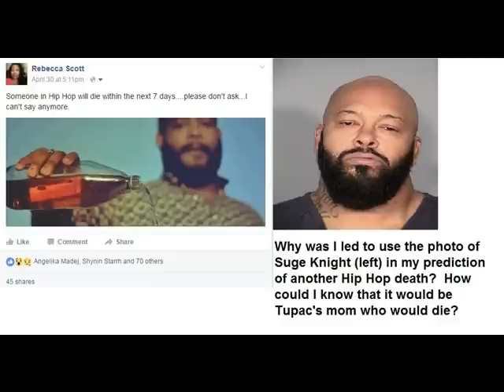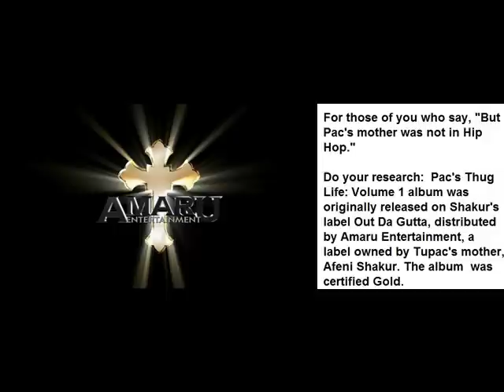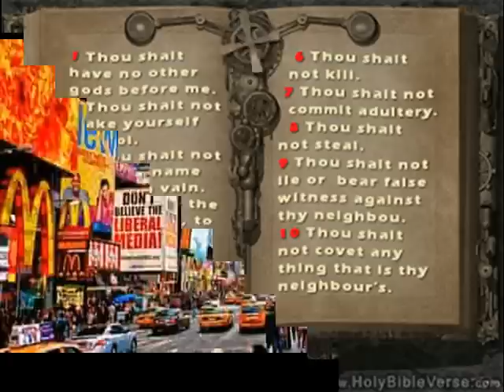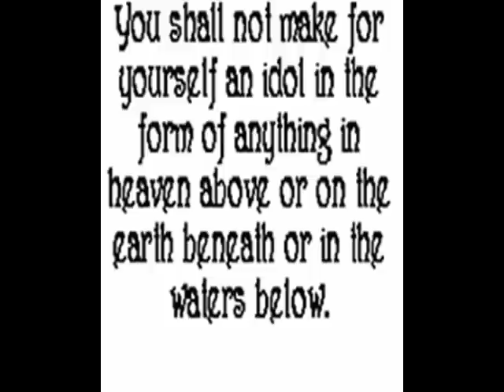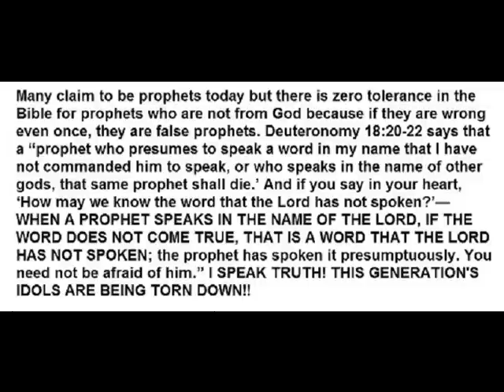PROOF: I PREDICTED AFENI SHAKUR's DEATH 3 DAYS AGO